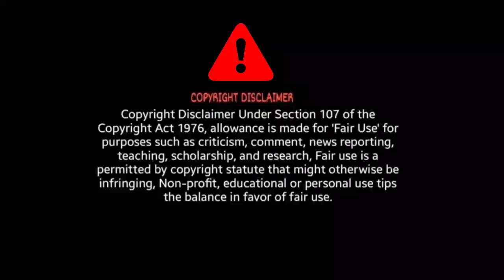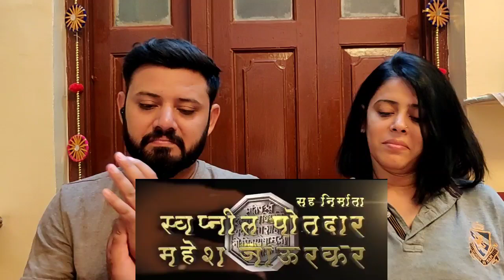फर्जंद | Farzand Official Trailer 2018 | Chinmay Mandlekar, Mrinal Kulkarni, Ankit Mohan, Prasad Oak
Farzand Official Trailer Reaction ♥️

BroSis Reaction ♥️

Credit - Rajshri Marathi ♥️